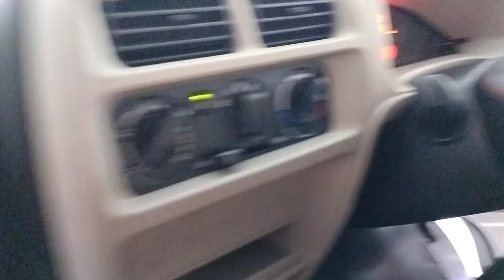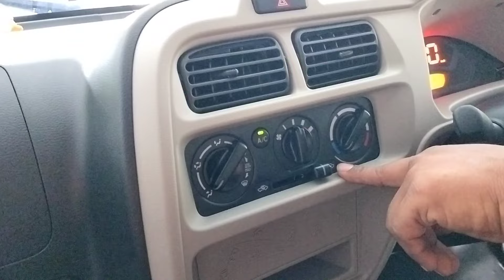My Dream Car Buy way to buy car ||Car tour vlogs prakash with vlogs